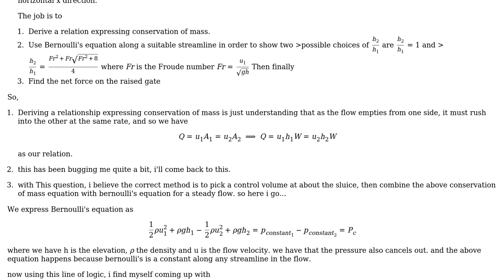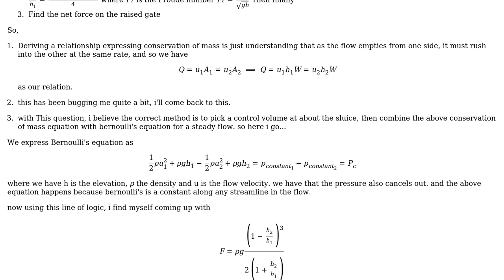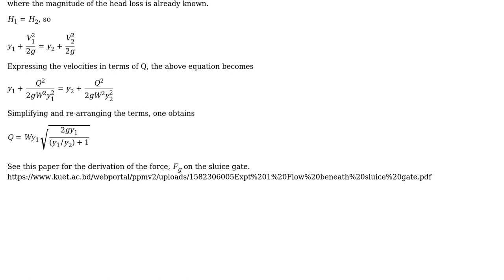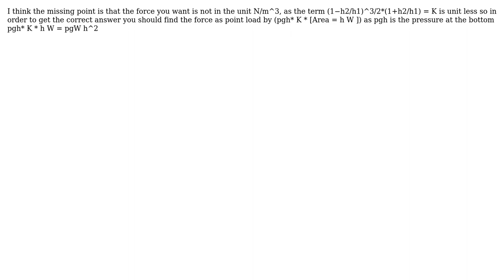Engineering: Deriving the ideal equation for sluice gate problems - incompressible inviscid fluid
With thanks & praise to God, and with thanks to the many people who have made this project possible! | Content (except music & images) licensed under CC BY-SA | Music | Images & others | With thanks to user Vaas user r13 user MOHAMED ALAA TABNAJ and the Stack Exchange Network Trademarks are property of their respective owners. You are responsible for your own actions.